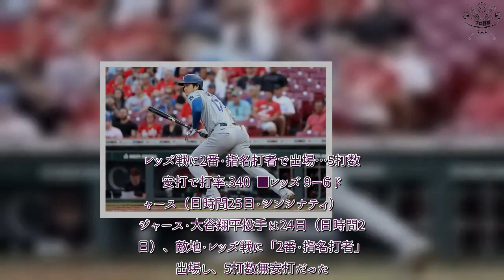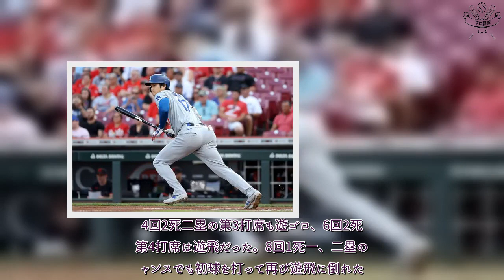プロ野球 速報！ 大谷翔平、5の0＆6戦ノーアーチ 両軍合わせ5死球…ド軍今季最長タイの3連敗